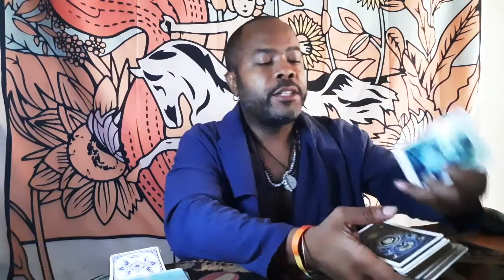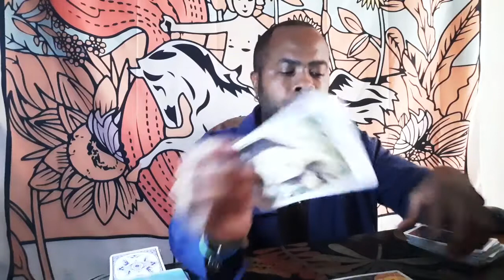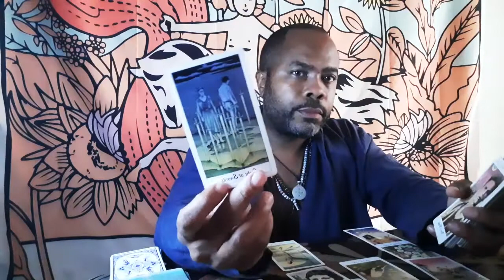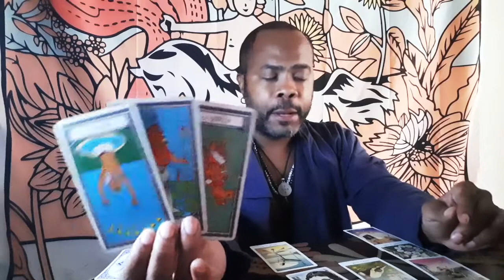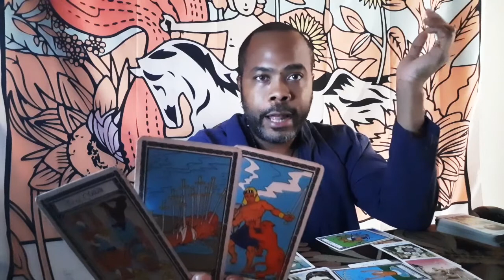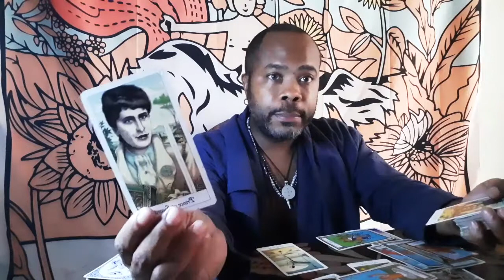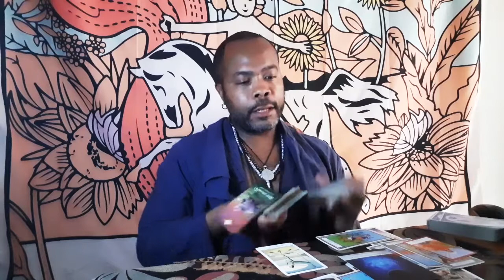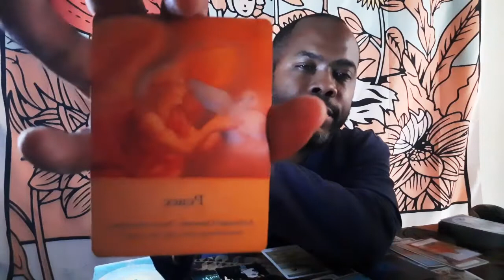Cancer Monthly Tarot